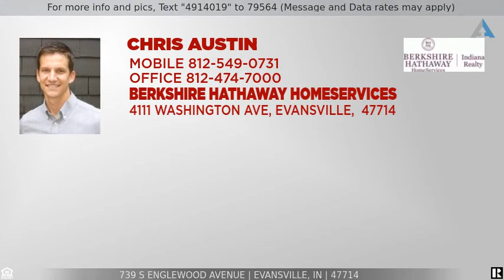Priced at $109,000 - 739 S Englewood Avenue, Evansville, IN 47714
Bungalow charmer near University of Evansville, this all brick 2 bedroom, 1 bath home is a must-see! Great curb appeal with mature landscaping and a wide front porch for enjoying the weather. A concrete driveway provides access to the 1 car garage and convenient parking near the side door of the home. Inside you will find a great mix of modern updates along with period craftsmanship. Original hardwood flooring throughout the home, natural wood trim/doors, and crown molding to name a few. Neutral paint throughout the living spaces and replacement windows with recent updates to heat and air. The craftsman front door opens to a large, light-filled living room. There is a dining area just off the living room which opens to the kitchen. The efficient kitchen space is complete with stainless appliances and gas range. Large storage pantry located just off the kitchen for convenience. Down the hallway there are two bedrooms and a full bathroom with original pinwheel mosaic tile pattern. The full unfinished basement has hook-ups for the washer/dryer and plenty of space for storage or could offer room for additional living space in the future. Property is to be sold As-Is.